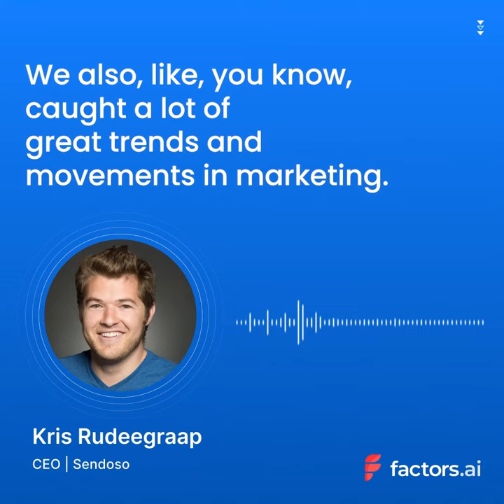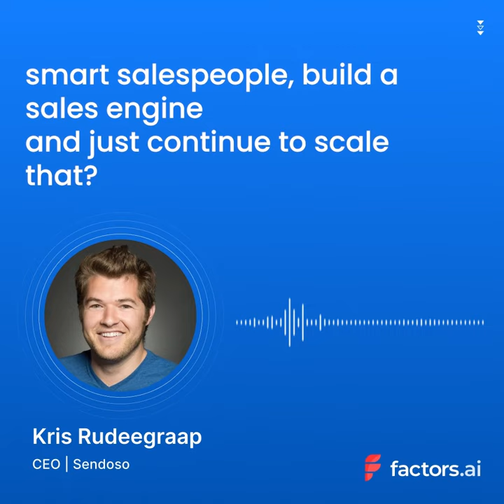Unveiling the Secrets to SaaS Success | Factors AI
Are you a SaaS entrepreneur seeking the secret sauce to supercharge your growth from the get-go? Look no further! In this eye-opening video, we reveal the powerful strategies employed by industry giants Sendoso & Kris during their early days.

Discover how they harnessed the incredible potential of thought leadership to skyrocket their success. From marketing brilliance and trend capitalization to strategic partnerships and replicating sales excellence, you'll learn the proven steps to take your SaaS journey to new heights. Don't miss out on this game-changing insight!

⭐✨ CHECK OUT WHAT WE DO AT FACTORS AI✨⭐

⭐✡️ VIDEOS WHICH YOU SHOULD CHECK OUT✡️⭐